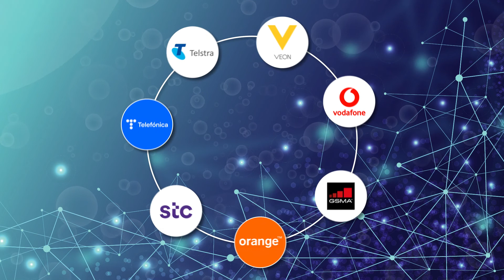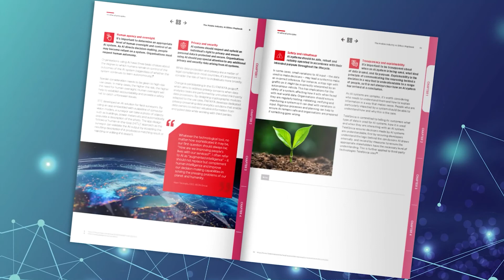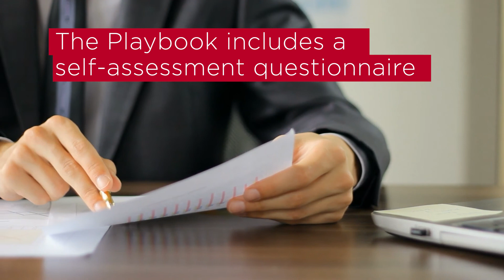AI for Impact: AI Ethics Playbook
AI has the potential to truly change the world. As the adoption of AI accelerates, organisations and governments around the world are considering how best to harness this technology for the benefit of people and planet. It is vital therefore, that AI is designed, developed and deployed ethically.
This video covers key themes of the GSMA AI Ethics playbook, a practical tool to help organisations consider how to ethically design, develop and deploy artificial intelligence (AI) systems. Learn more by downloading the AI Ethics Playbook to access spotlight examples, principles, technical tools and recommendations.